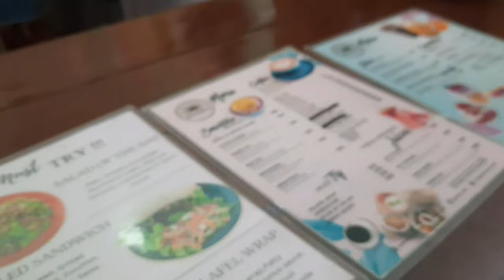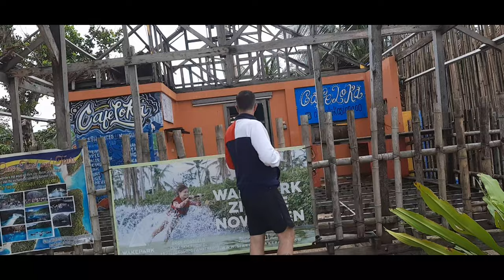LAST KAIN SA LABAS BAGO BALIK NG CEBU MALAPIT NA SI SHAUN UMALIS MAY LULUHA NA NAMAN SPOILED WIFE